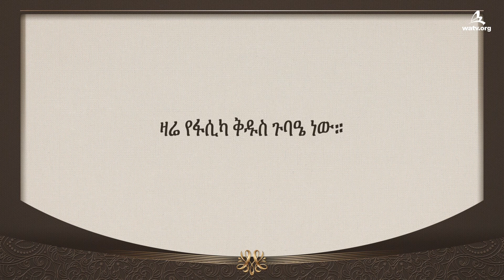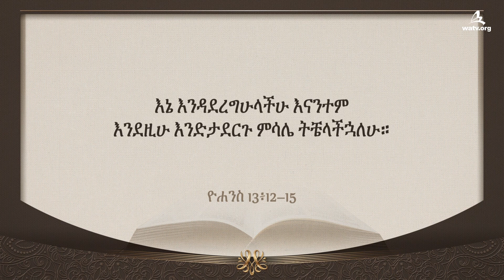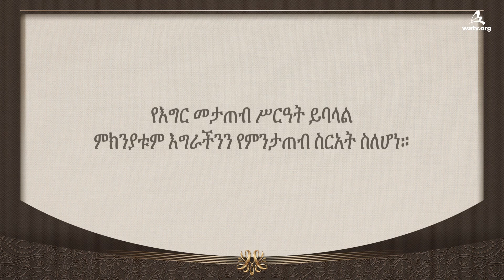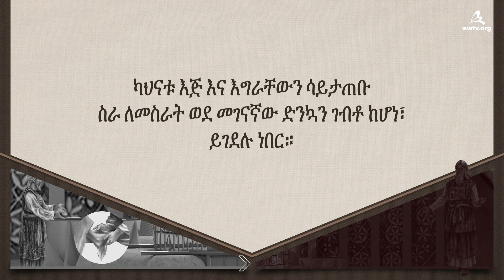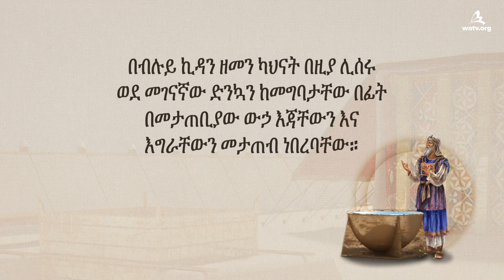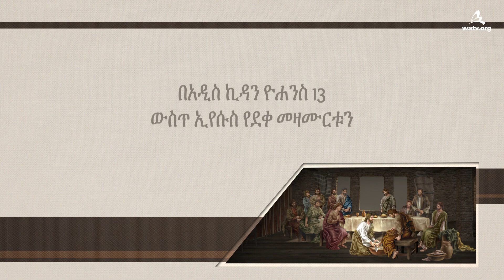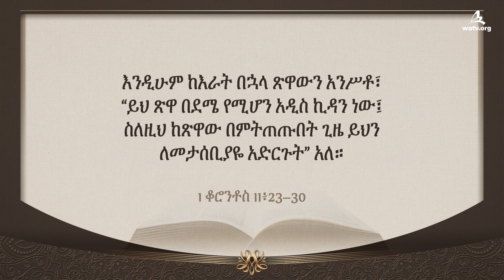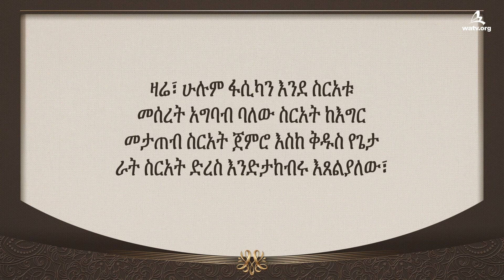የእግር ማጠብ ስርአት አምልኮ አገልግሎት የእግዚአብሔር ቤተ ክርስቲያን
【አማርኛ, Amharic】

[ ይህ ቪዲዮ የባለቤትነት መብቱ የዓለም ተልዕኮ ማህበር የእግዚአብሔር ቤተ ክርስቲያን ነው
ያልተፈቀደ ቅጂና ስርጭት የተከለከለ ነው። ]